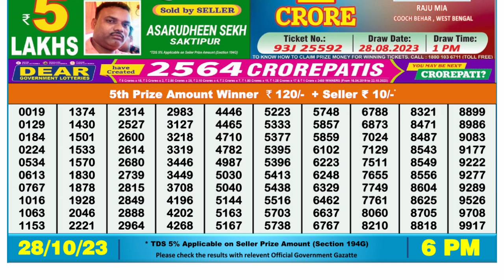Dear Lottery Sambad 6pm today 28.10.23 Nagaland State Lottery Result